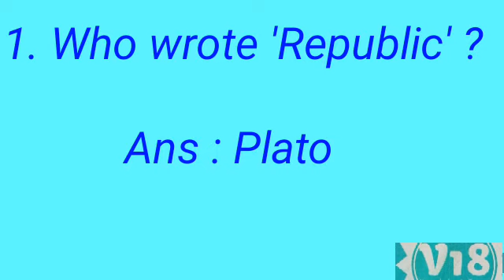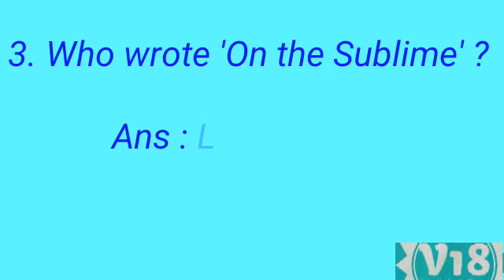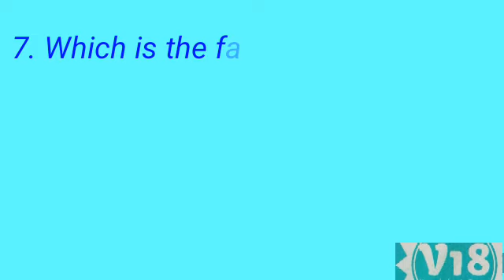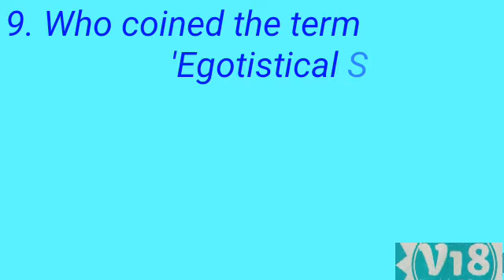CRITICISM MODEL QUESTION AND ANSWER - NET/ JRF/ SET/ TRB / TNPSC - PART - IV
Questions from Criticism

ALL INFORMATION PROVIDED HERE 🤗

BASED ON KNOWLEDGE 😊👍

NET EXAM

SET EXAM

JRF EXAM

TRB EXAMS

TNPSC EXAMS